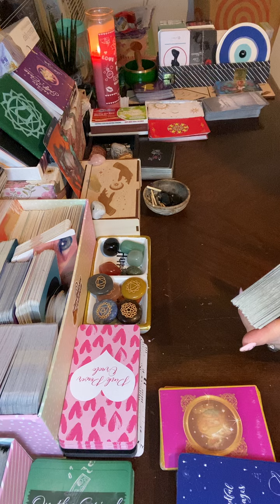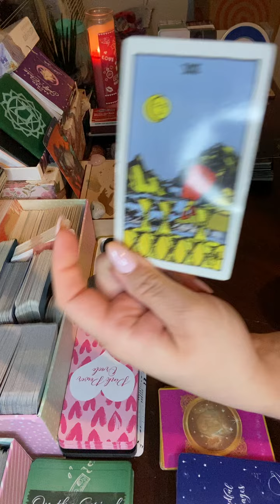Fire 🔥 8/30/21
Monday:  Pisces & Taurus
Tuesday:  Aries & Leo
Weds: Libra & Capricorn
Thurs: Aquarius & Scorpio
Friday: Gemini & Virgo & Zodiac Bday Season Bonus Video

Monthly:
1st Week: Love Reading
2nd Week: Career& Finance Reading
3rd Week: Mid Monthly Energy Check In
4th Week: Astrology Reading

Tentative Live Schedule: Starting in March 😊
Tuesday: 11 am Eastern
Saturday: 11 am Eastern

1 Pick A Pile Monthly   Mid Month
1 Moldavite Monthly Video
1 Monthly Favorites  Video
1 Monthly Crystal    Video

Greeneyedphoenixgodess 😉